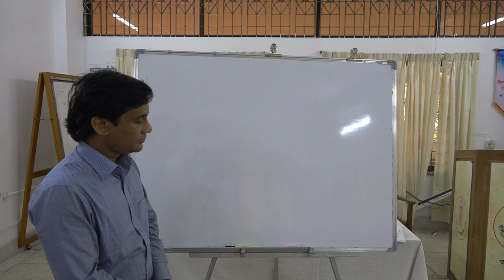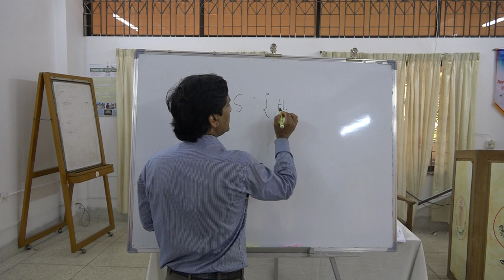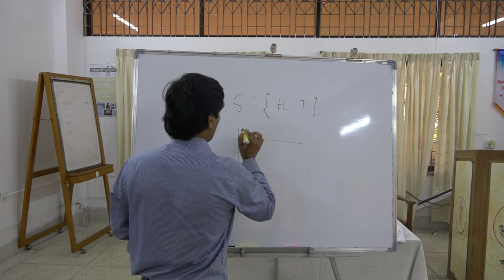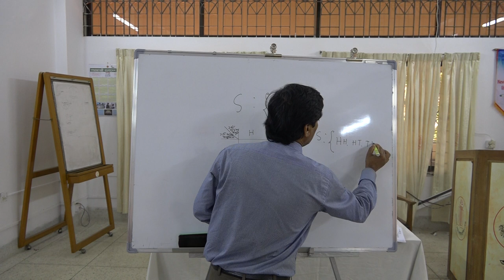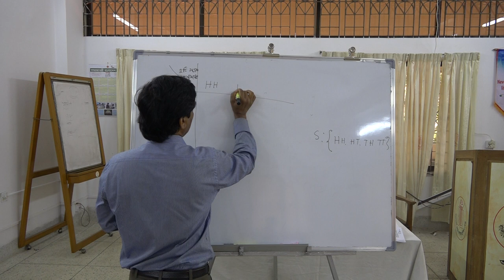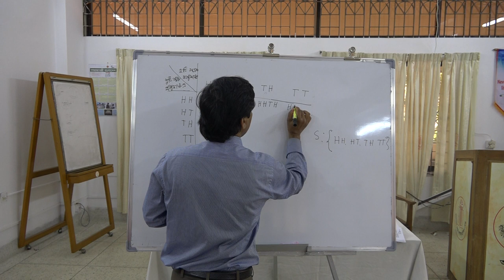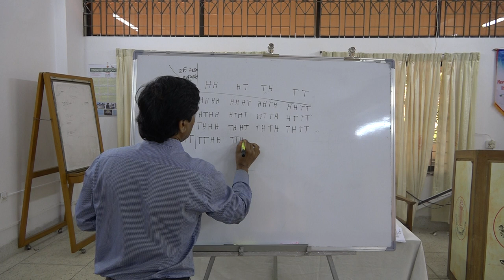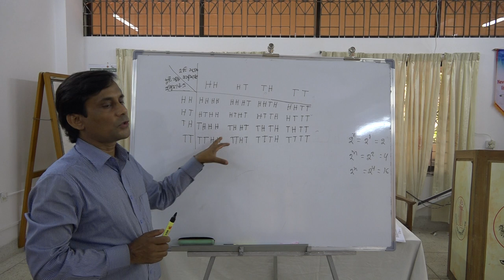তৃতীয় বর্ষ: অর্থনীতির জন্য পরিসংখ্যান 1.1